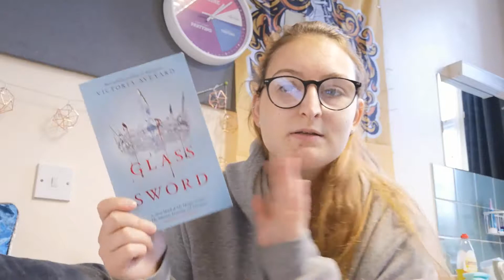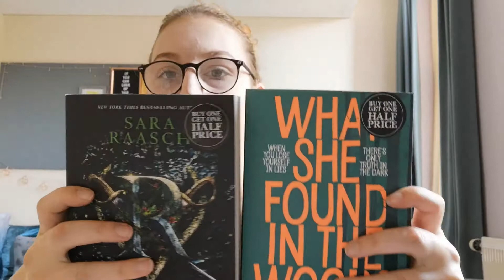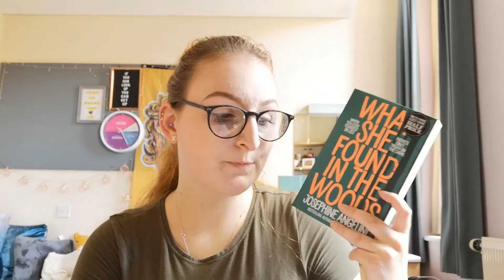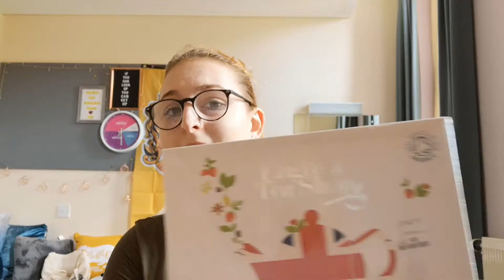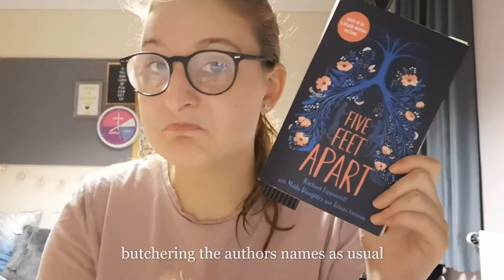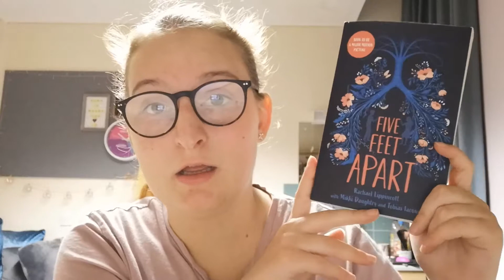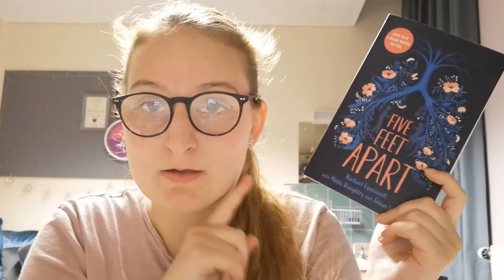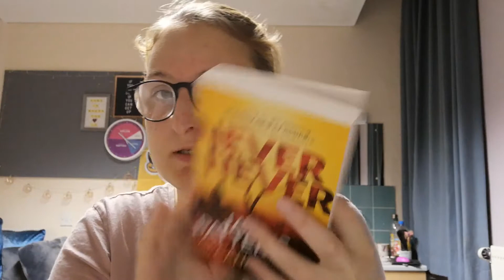Reading Vlog #2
Sorry for having no video for a while as I had no way of editing, hopefully the problem is solved now.